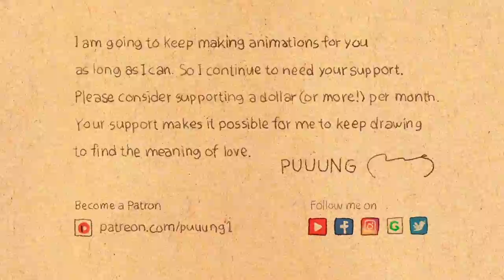Appointed place [ Love is in small things: S1 EP108 ]